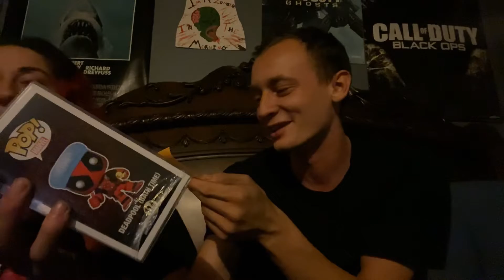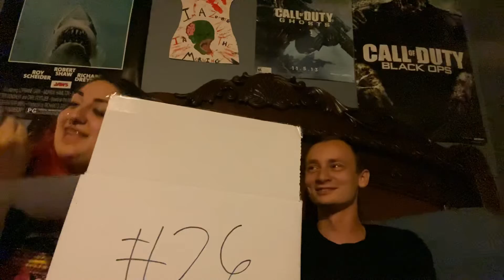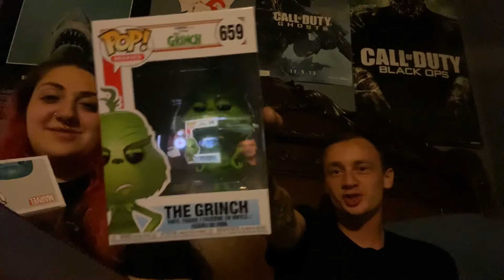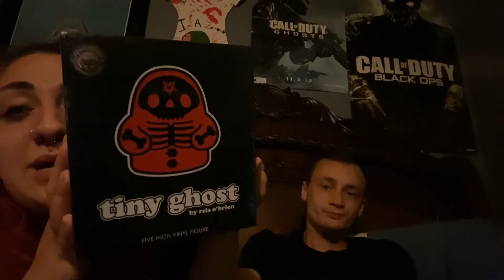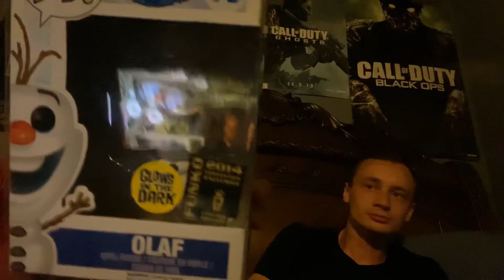Give Away! And Funko pop mystery box catch ups!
Franchise Kicks (3 mystery box recaps)
The Nerdy Newt (Box #26 Recap)
PopKingPaul mystery box opening

Sorry for the video it was his first time and We’re socially awkward and out of touch. We’ll work on it.